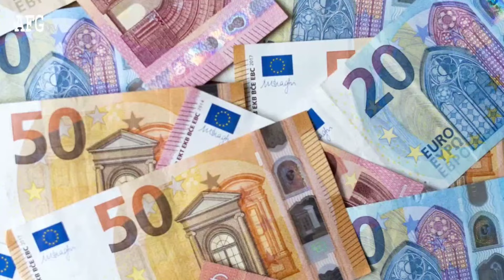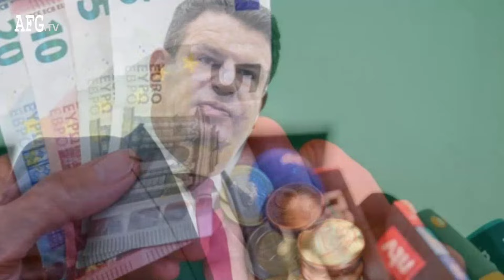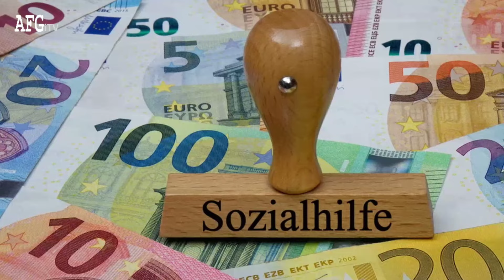قانون جدید کمک های نقدی دولت آلمان به مهاجرین | اخبار آلمان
دوستان گرامی کانال یوتیوب تلویزیون اینترنتی  افغانستان را سابسکرایب نموده و گزینه زنگوله را فشار
 دهید تا از ویدیو های جدید ما با خبر شوید تشکر از توجه تان.